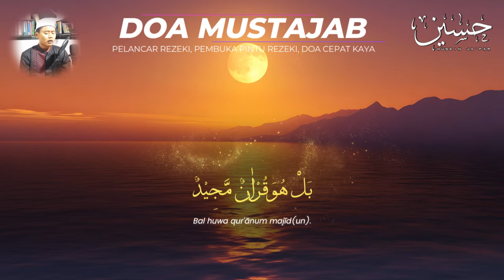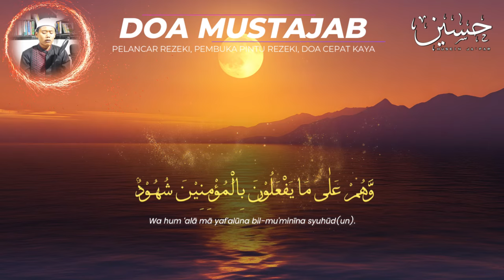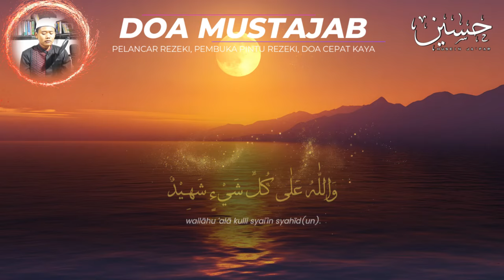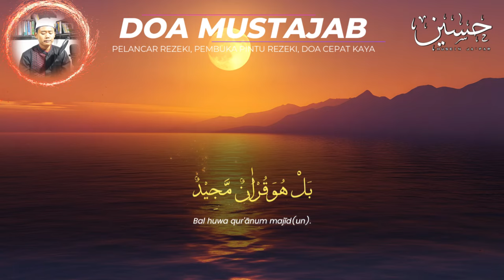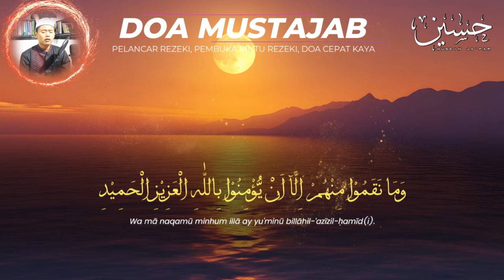🔴 MALAM JUM'AT SAKRAL.REZEKI MENGALIR TIADA HENTI, DOA CEPAT KAYA, PEMBUKA REZEKI, DOA NABI SULAIMAN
Surah Sulaiman,
Sholawat merdu,
Dua for prosperity and success,
doa sulaiman,
zikir pembuka pintu rezeki,
sholawat nabi,
sholawat jibril,
penarik rezeki dari segala penjuru,
dzikirpagi,
husein ja'far,
sholawat nabi,
doa sulaiman,
sholawat jibril
sholawat nabi
doa sulaiman
surah sulaiman
amalan pembuka pintu rezeki
surat sulaiman
sholawat
dzikir pagi
husein ja'far
dzikir
nabi sulaiman
ayat seribu dinar
solawat jibrill
dzikir mustajab
dzikir nabi sulaiman untuk kekayaan
sholawatan
doa
sulaiman surah
doa mustajab
surat nabi sulaiman
ayat kursi
surat yasin

PERHATIAN‼️